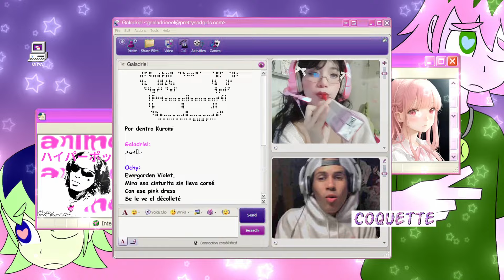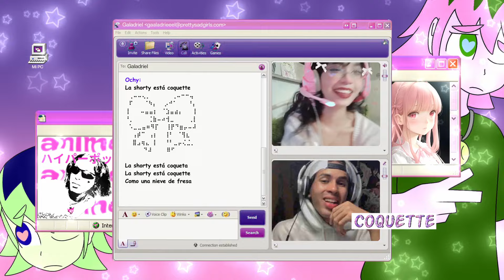Ochy - COQUETTE FREESTYLE 🎀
Muchas gracias a Arwen por colaborar conmigo en el video.
⋆｡‧˚ʚ♡ɞ˚‧｡⋆